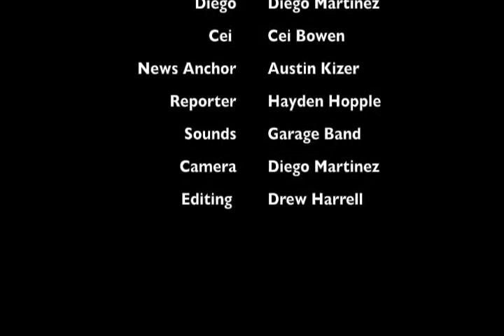LJH Digital Storm Film Festival- The Escaped